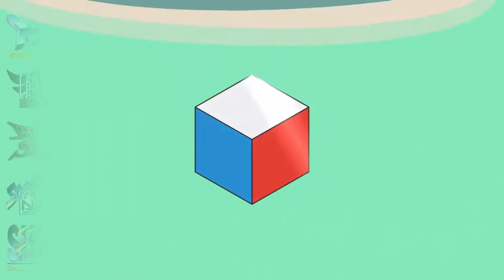KOF98: Amane 🇪🇸 -VS- zephyrHSN 🇨🇲│The King of Fighters 98│Fightcade FT5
💻 Fightcade Online Retrogaming
🎮 The King of Fighters '98 - The Slugfest
🆚 Amane (Spain) vs. zephyrHSN (Cameroon)